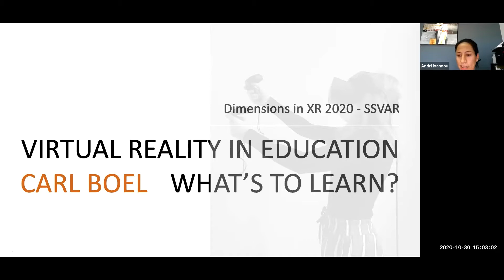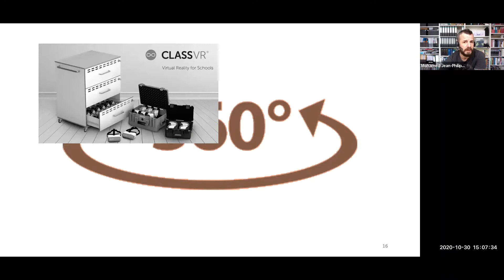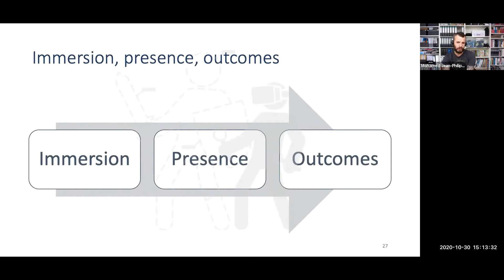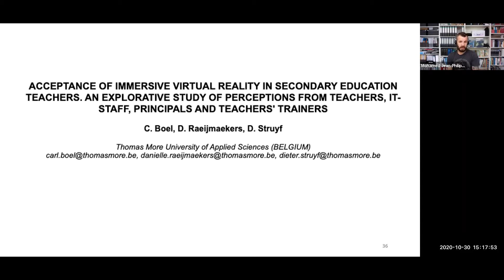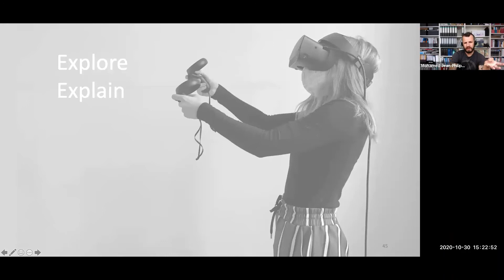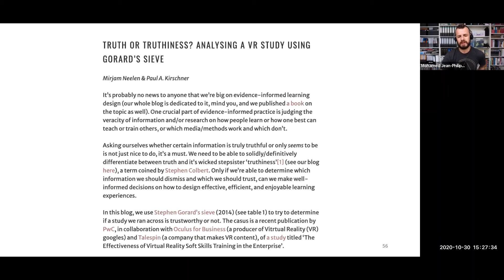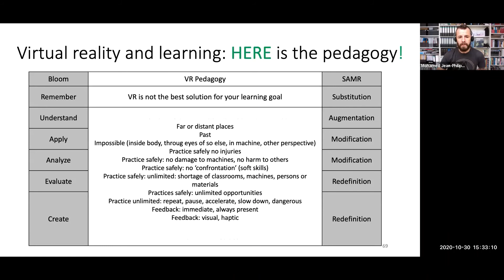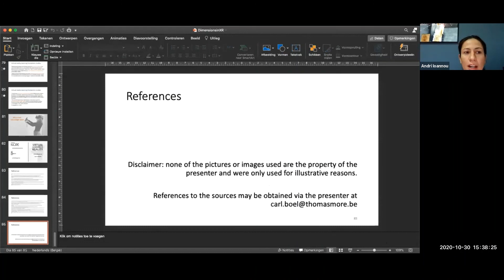Virtual reality in education: what can we learn?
Virtual reality has been a hot topic lately. Most people know it from entertainment, healthcare or industry, but thanks to huge investments, VR devices have become affordable for education too. Virtual reality provides some unique learning affordances, but should be fostered in an appropriate way. What is the state of the art of VR in higher and secondary education, what are the topics, is VR an effective learning tool, how should it be designed and how should we implement it in the classroom itself? These are the questions which will be addressed. Although this session will be mainly focussing on education, most insights also apply to corporate training. In short: virtual reality for learning: lesson (to be) learned.
CARL BOEL
E-learning expert passionate about evidence-based instructional design. Specific interest in learning via Virtual Reality and MOOCs.

Combining experience in education and enterprise, with a broad network in both. Project lead in several projects, multiple awarded.